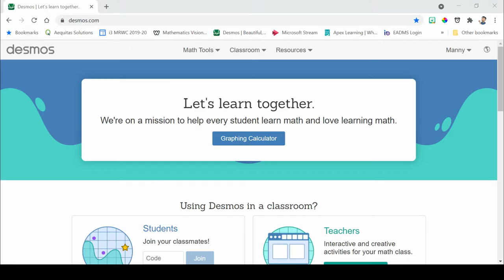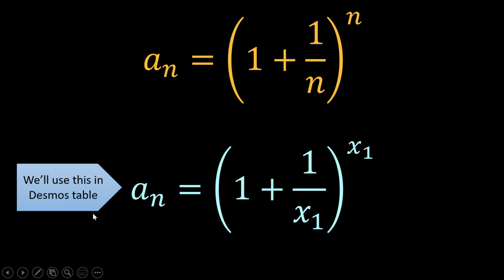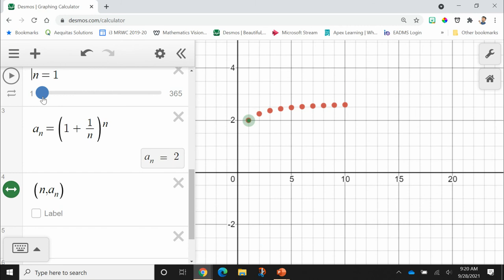value of 'e' in Desmos